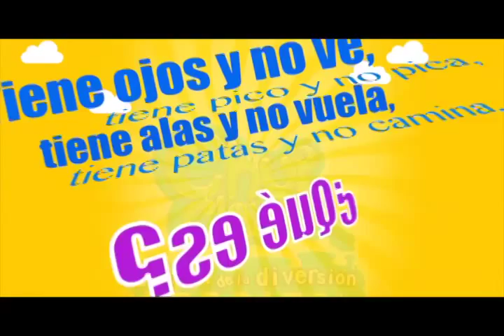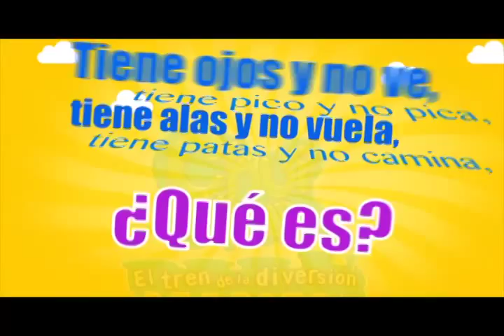CHUP CHUP BLOQUE 4